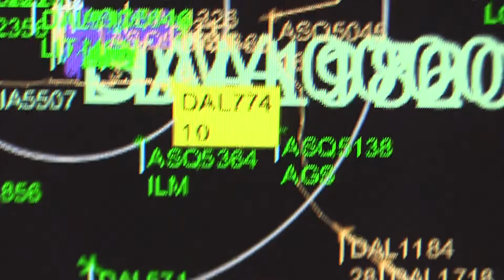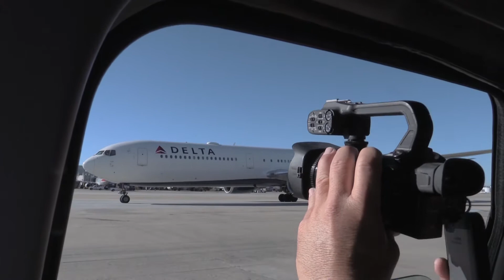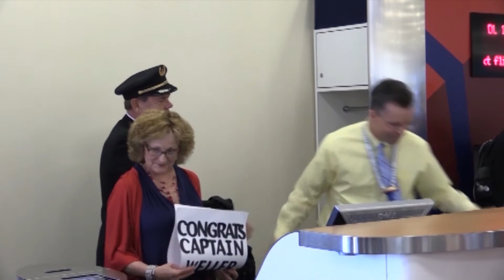Final Flight of 3 Delta Pilots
Three Delta pilots celebrate the landings of their final flights into the Atlanta Hartsfield Jackson airport.